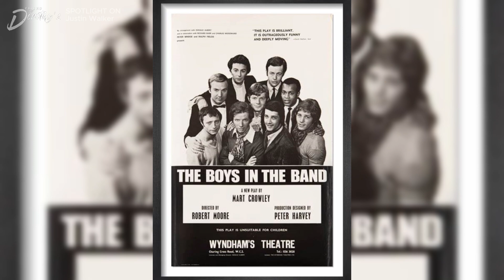Whatever happened to Justin Walker? 90s Gay dream guy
Whatever happened to Justin Walker who portrayed Christian in the 1995 film Clueless alongside Paul Rudd and Alicia Silverstone? His character was one of the first openly gay characters portrayed in a positive light by Hollywood, but then he disappeared from the spotlight - despite the success of the film and its cult following.